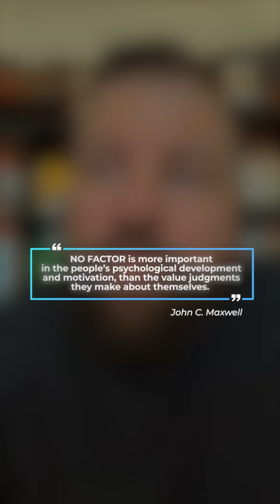Mid-2024 Growth Insights- Leadership & Self-Value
Empower Yourself: Lessons from 'The 15 Invaluable Laws of Growth' by John Maxwell

In this episode, Coach Kyle reflects on the significance of self-worth inspired by John Maxwell's book, 'The 15 Invaluable Laws of Growth.' Coach Kyle emphasizes the importance of positive self-judgment.

Discover how you're doing better than you think and unlock your full potential for the second half of 2024.

▶Transform Your Videos Into Engaging Content! 😎
▶Give us a shot here:

learn how to build trust through relatable content and why it's essential for your online presence. Discover the key elements of creating trustworthy content that resonates with your audience.